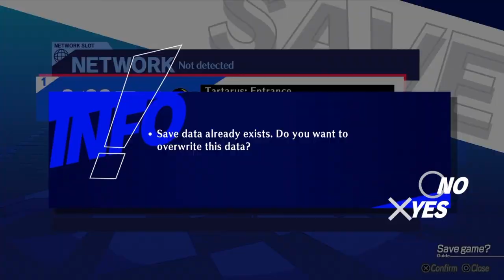Persona 3 Reload Playthrough Part 138 - A Terminal Table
Mini boss rush time? I'm down. If Fuuka would refill my SP...

In Persona 3 Reload, we will play as a male protagonist who has just transferred to a new school at the start of his second year of high school. Upon arriving something weird starts happening and he is sucked into the “dark hour,” an hour that occurs at midnight that normal people cannot partake of. During this hour, monsters called shadows appear to prey on humans, so along with his newfound friends, the protagonist must use his “evoker” to fight back and bring an end to the “dark hour.”

The original Persona 3 came out in Japan in 2006, and the US in 2007. This game marked a departure from the original format of the Persona games and started the series down a new path that would eventually bring them to Persona 5. The social aspect of this game, or the social links (later referred to as confidants) are in my opinion what really sets the Persona series apart from the Shin Megami Tensei games.

A later version of Persona 3 introduced a female protagonist and many new social links along with her when the game was made portable. As well as a new epilogue that was meant to tie any loose ends together. Unfortunately, Reload does not allow you to play as the female protagonist, and I do not believe many (if any) of those new social links made there way into this remake.